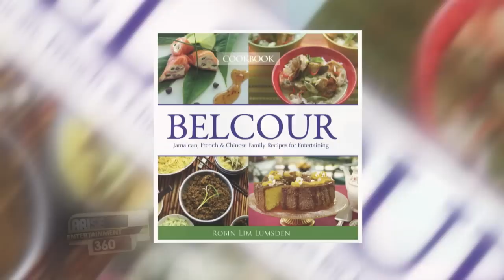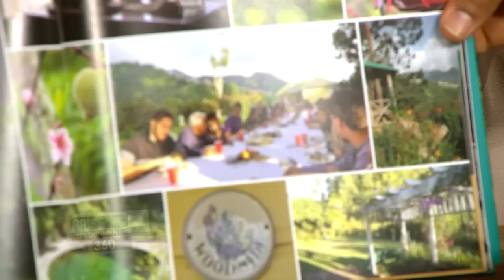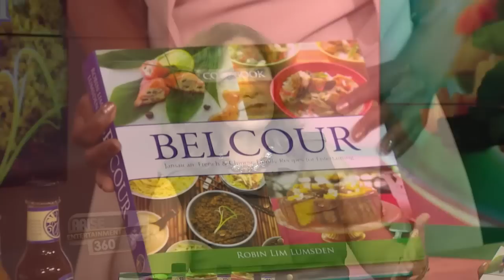Chef Robin Lim Lumsden discusses her new cookbook!